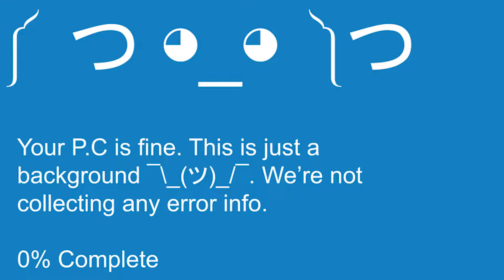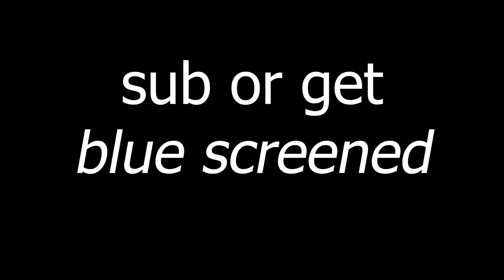Starting Again? (Raft: Episode 0)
With the release of Version 1.0 for Raft, we do a complete start over of the series (as suggested by the devs) and start anew. Also in today's episode, Chris learns that the ocean and sky aren't the only blue things that will consume his screen...